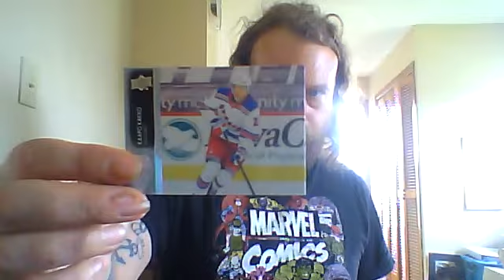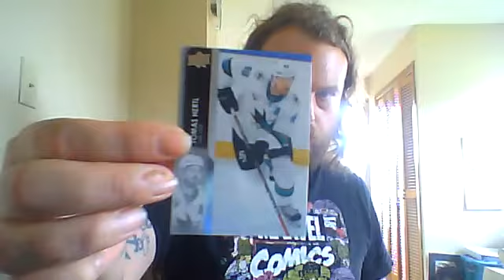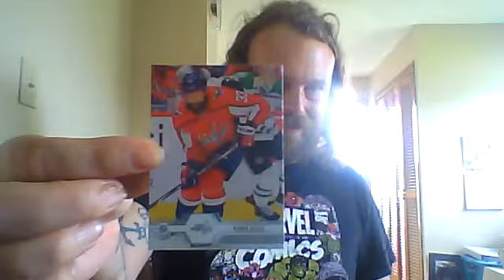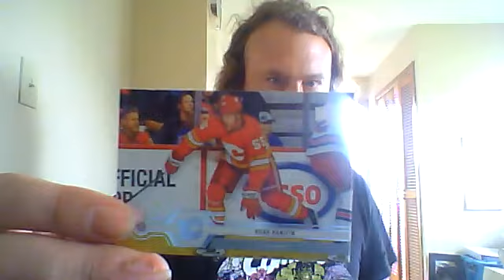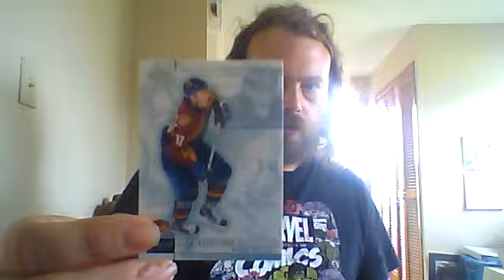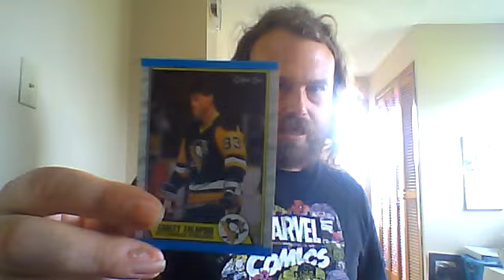rak from @frankscardsandcollectibles new ttm and more